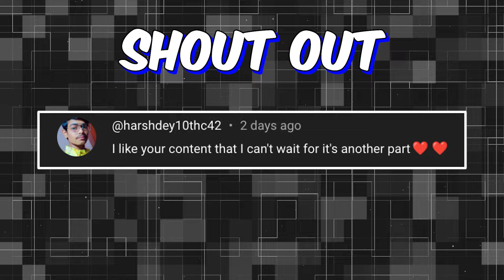(13) AFTER Being LOYAL He Was BRUTALLY BETRAYED, He Was Killed Like A Dog So NOW He SEEKS REVENGE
Name: Revenge of the Iron-Blooded Sword Hound